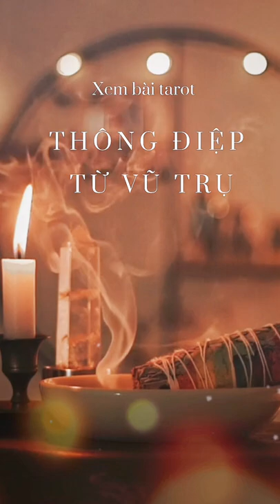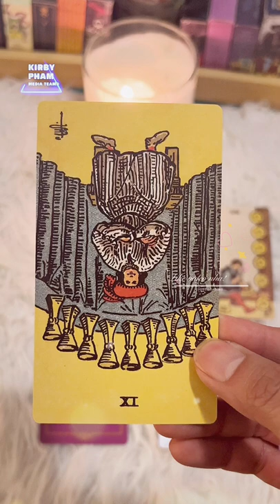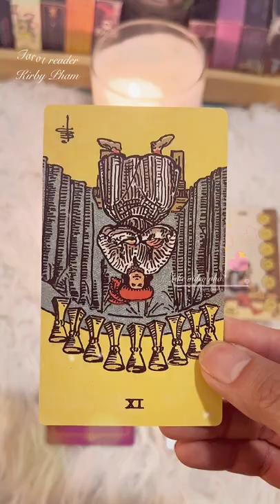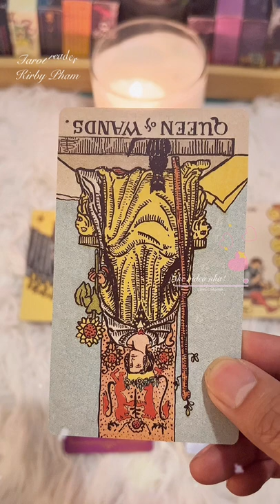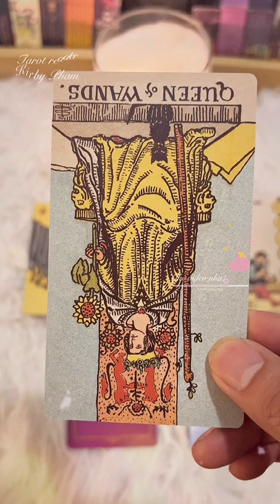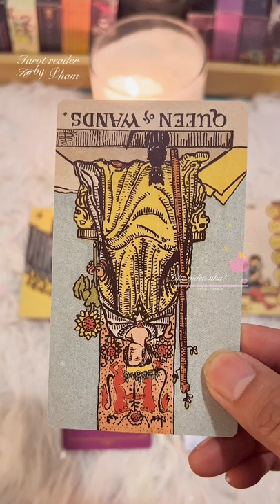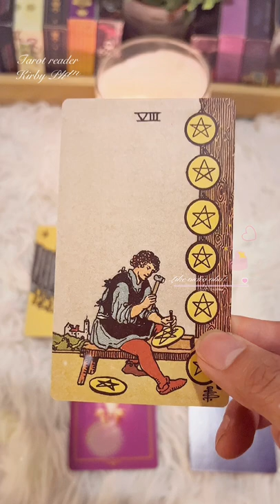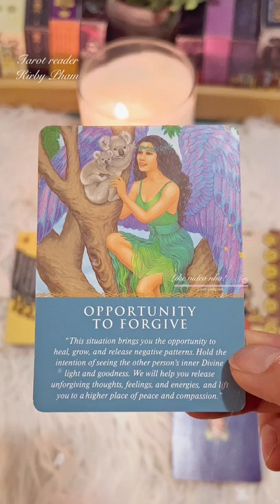Sóc Tarot Series: Ko chọn tụ bài: vũ trụ đang cố nhắn nhủ điều gì tới bạn?